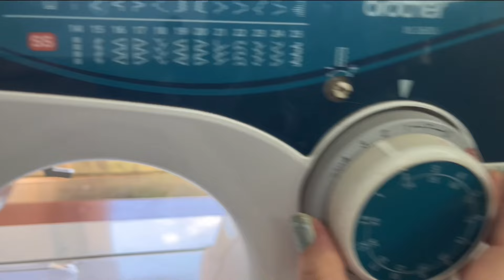Como bordar aplicaciones de flores en organza, con cualquier máquina casera.